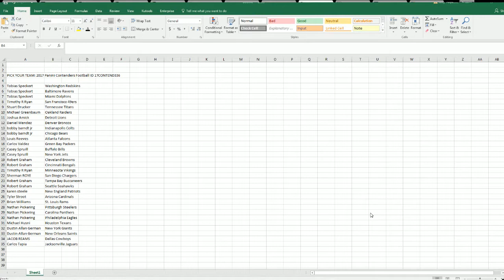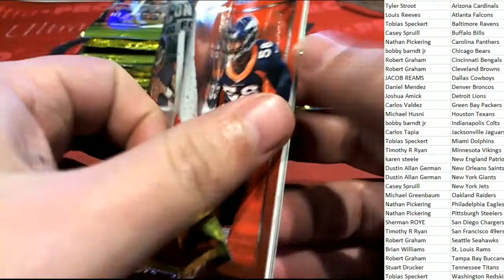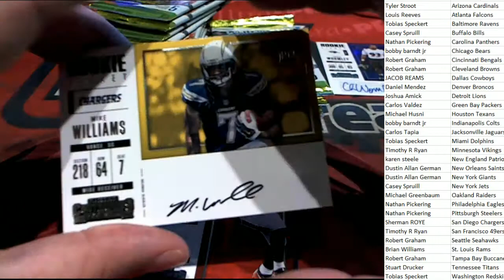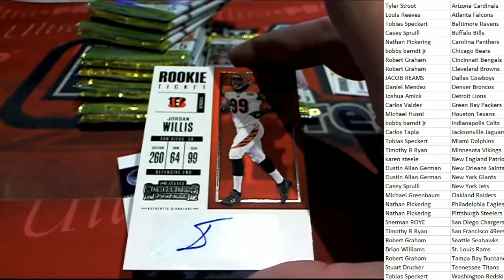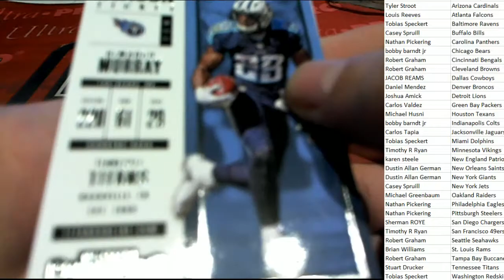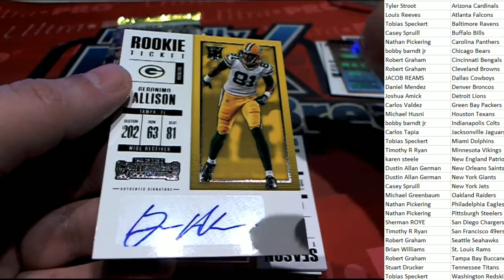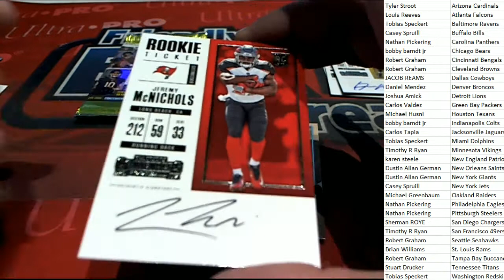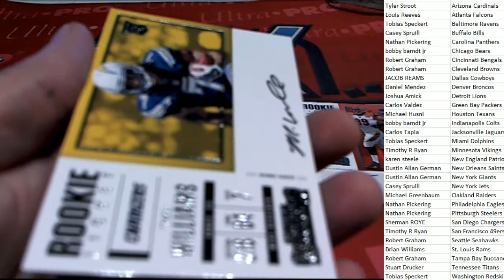2017 Panini Contenders Football ID 17CONTEND336